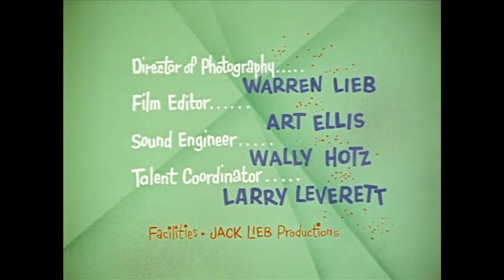"Twist Craze," more Twisters gone wild, 1962.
"Squares" at a "fashionable Chicago nightspot," are treated to a Twist show in "Twist Craze," 1962, and quickly join the "sensational craze that's sweeping the nation." Soon everyone  -  even the chef & waitresses  -   are swept up in a frenzy of Twisting.
    Tobin Matthews & The All-Stars,  a Surf-Rock style band, provide the perfect music while "The Parisian Twisters" featuring Joe Cavalier and a bevy of gyrating young women thrill the crowd with their championship Twist demonstrations.